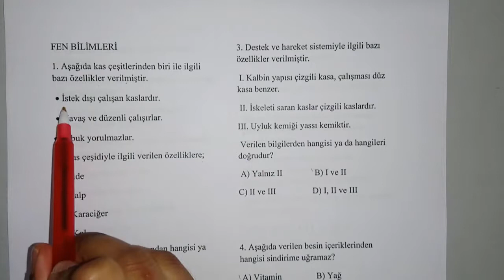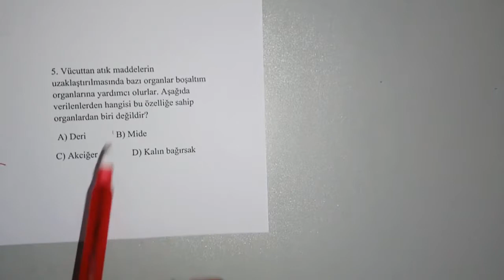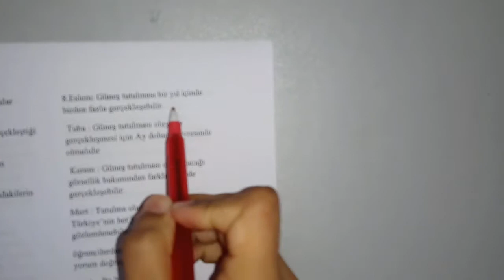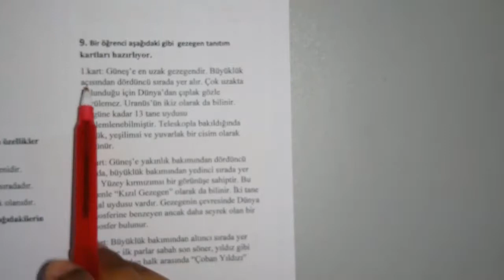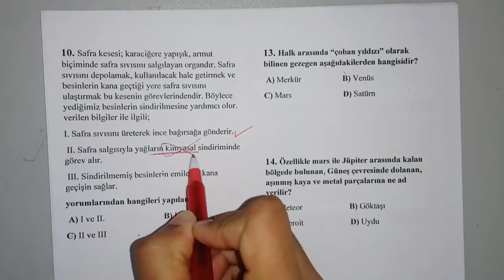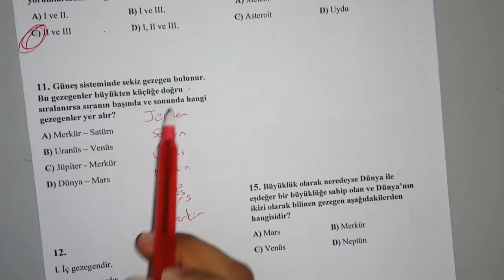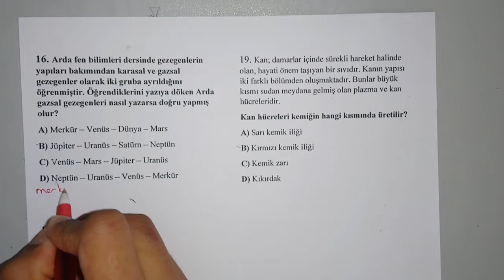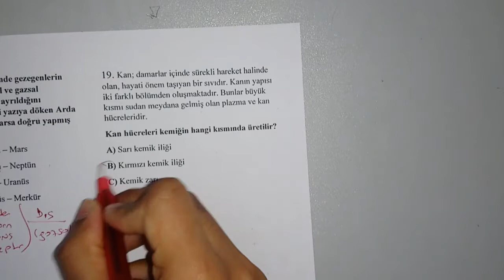1 Kasım 2019 Cuma Günü 6.Sınıf 2.Tarama Fen Bilgisi Soru Ve Cevapları